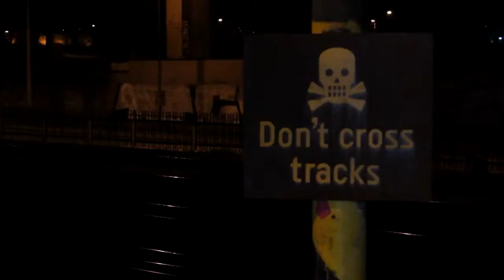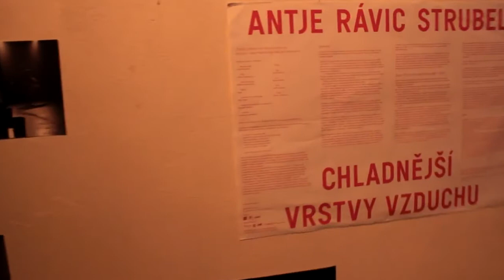Noc divadel / Theaters' night | MeetFactory Theater | 16/11/2013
Noc divadel v MeetFactory jako Divadelní sen Divadelní texty ve fázích zrodu. Sladký sen i noční můry. Projděte divadelní zkušebny, sál, fundusy i šatny a nahlédněte do zákoutí divadelní práce. Pozorujte, jak se herci seznamují s textem na první čtené. Poslechněte si, o čem sní herečka hlavní role. Zatelefonujte básníkovi z divadelního fundusu. Nechte si šeptat báseň do ucha, jen vy, sami. Unikněte z reality do vzdálených divadelních světů na celou noc! Trailer by : kamarajdidopokoje Tomáš Kyselka Dana Marková Ondřej Rychlý